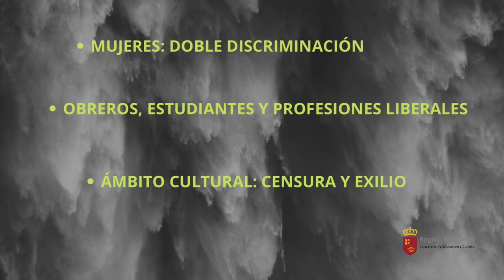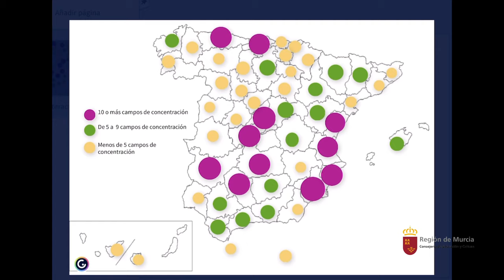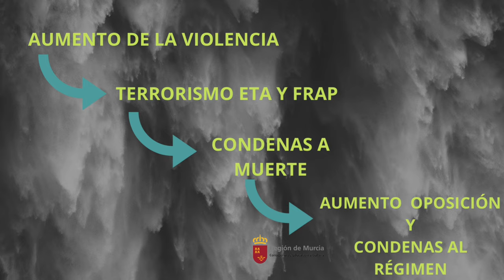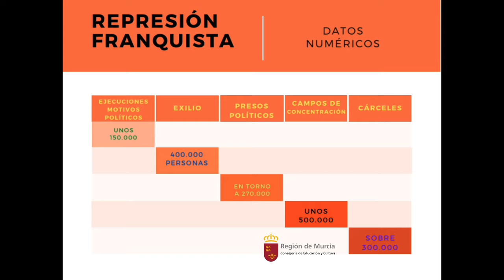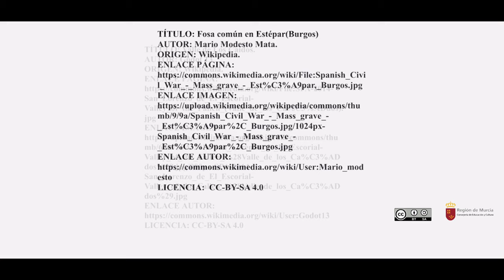LA DICTADURA FRANQUISTA (1939-1975). Quinta parte.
Desarrollamos las características de la represión franquista y la oposición a la dictadura.